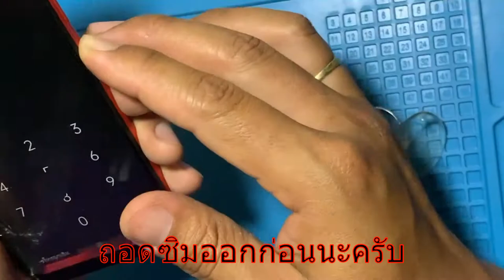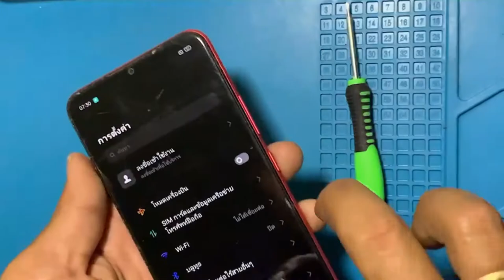เปลี่ยนหน้าจอโทรศัพท์ Realme C12 ด้วยตัวเอง ง่ายๆๆ ถอดแบต Realme C12 Realme C12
เปลี่ยนหน้าจอโทรศัพท์ Realme C12 ด้วยตัวเอง ง่ายๆๆ ถอดแบต Realme C12

ทำด้วยตัวเองง่ายๆๆ Realme C12 เปลี่ยนหน้าจอโทรศัพท์ Realme C12